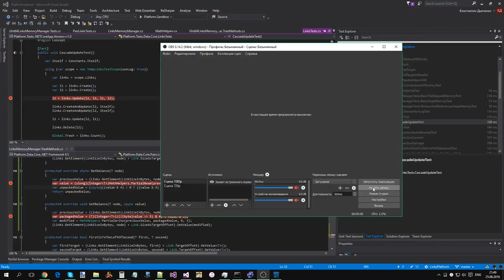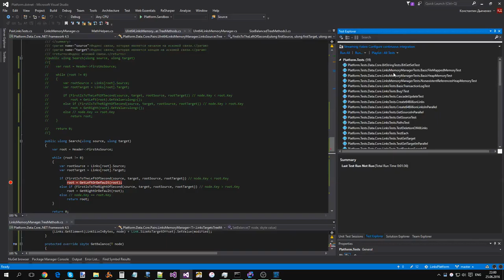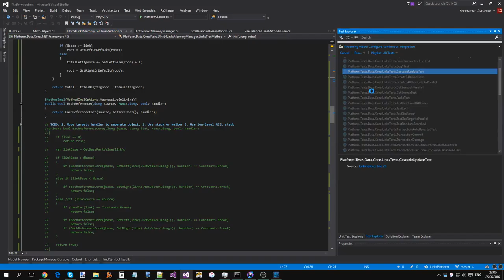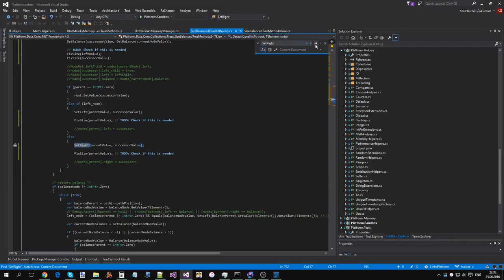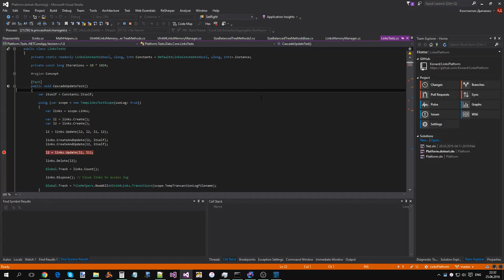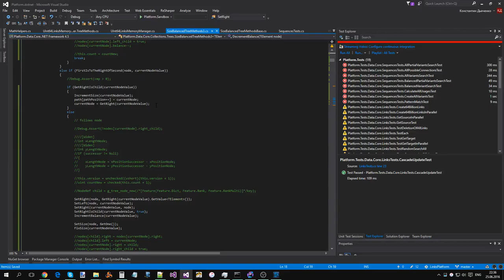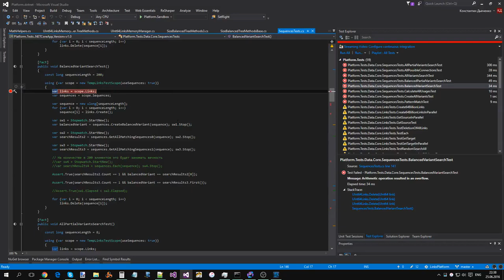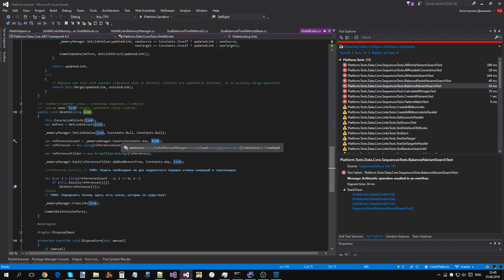Адаптация алгоритма прошитого AVL дерева для Links Platform (часть 4)